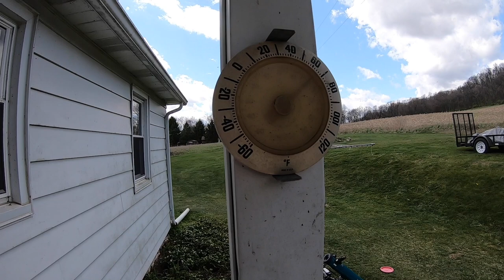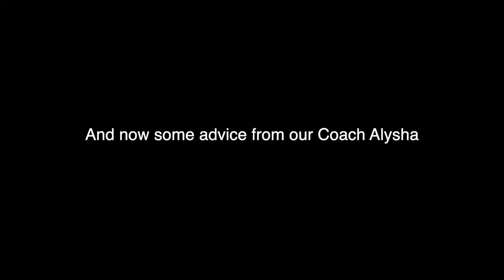FALLING OFF THE HEALTHY DIET BANDWAGON - RUN WITH ME - BEGINNER MARATHON TRAINING VLOG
Let's talk about falling off the bandwagon and what to do after to get back on track. This 4 mile marathon training vlog takes us to see the guinea hens, up puke hill and through the tree tunnel!

Send me stuff if the spirit moves you:
Kutztown, PA 19530